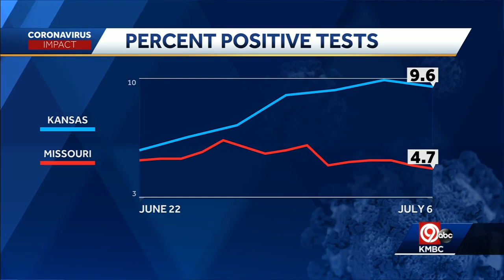Local COVID-19 headlines -- 8 a.m.